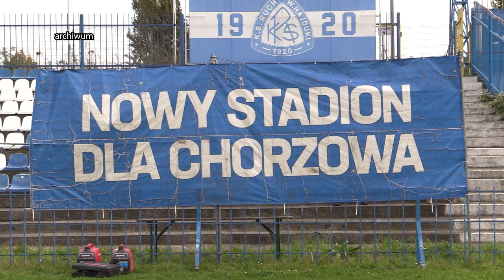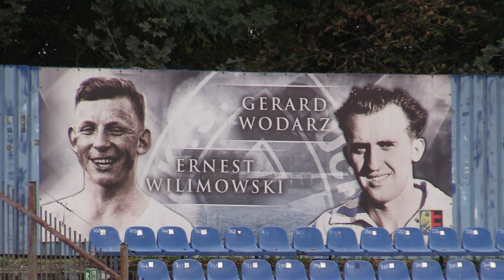Ruch bez stadionu czyli wyborcze obietnice bez pokrycia 12.12.2023